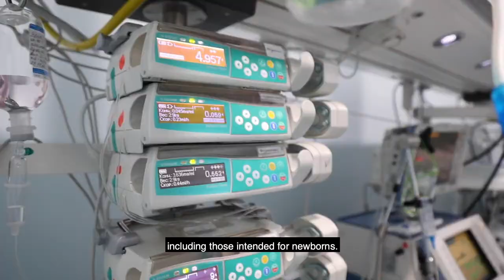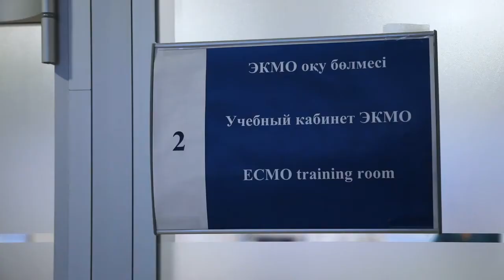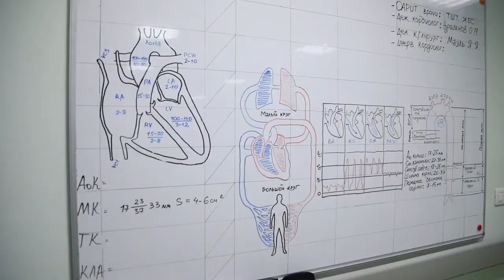National Research Cardiac Surgery Center, Kazakhstan